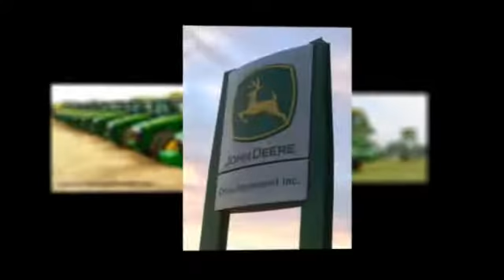2015 John Deere 6150M Minier, Springfield, Bloomington, and Peoria, IL 42129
2015 John Deere 6150M  - $94900

Cross Implement
703 S Minier Ave

14 6150M 290h From 2.5% $8,900/y 20Spd Gstar Rdy Dlx Cab 3Scv 18x42 Michelin Factory Warranty Just Serviced in Our Shop Clean Local Farmer Trade Qualifies for John Deere Certified Used Programs Oil Scans Available Financing From 2.9% $11,900/yr* New $139,160 We Ship Worldwide & Offer Containerization Service __Call_Jim_@_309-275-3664